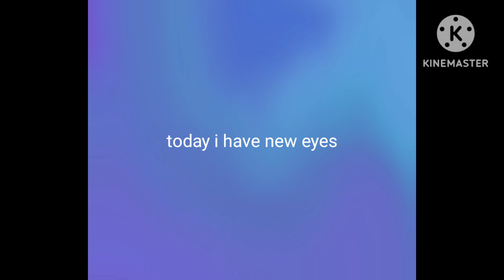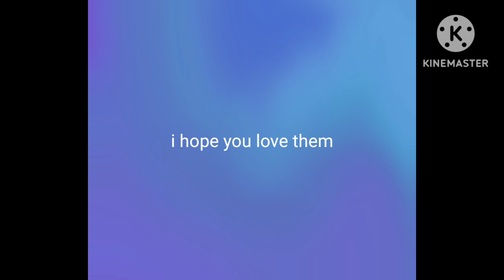I have new eyes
You can use them if you want for edits videos etc